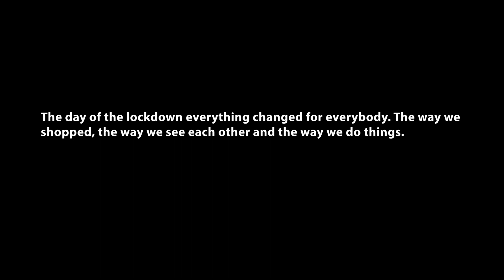CAMERA - Lockdown Stories 2020 - Tess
"The day of the lockdown everything changed for everybody. the way we shopped, the way we see each other and the way we do things." - Tess.

Lockdown Stories 2020 - under the first lockdown in the spring of 2020 I created a series of 150 portraits, that depicted a selection of essential workers and residents mainly confined indoors in and around Folkestone, Kent. You can view a selection of portraits from this project on this

These audio recordings are an ongoing documentation of the residents and workers I photographed. In 2022 I asked them to reflect back on the  2020 lockdown and tell me their story.
Thank you to Develop Your Creative Practice (DYCP) and The Arts Council England for supporting this project.

Equipment:
Tascam Portacapture
Rode NTG4 Microphone
PG2 pistol grip and shock mount